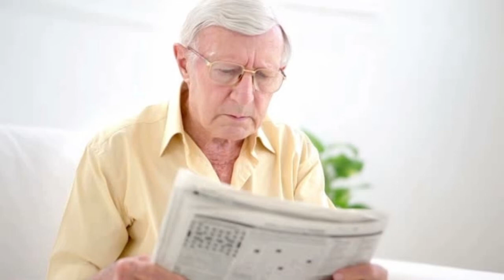අපි අපේ දෙමාපියන්ව සෞඛ්‍යමත්ව තියාගන්නේ කොහොමද? caring parents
caring parents